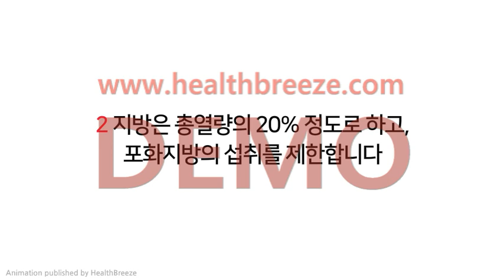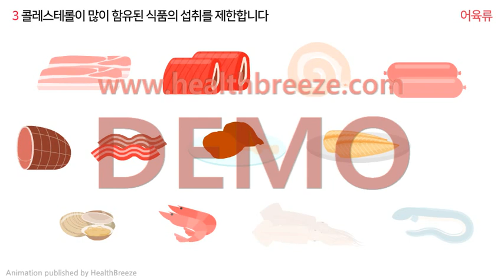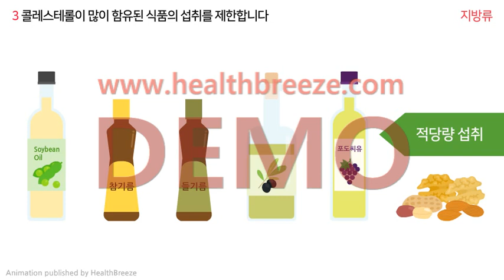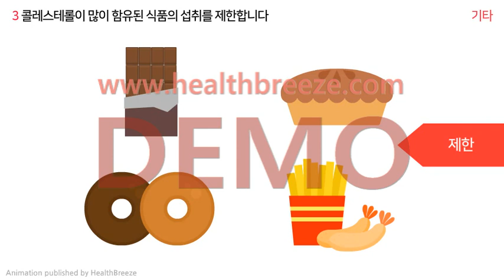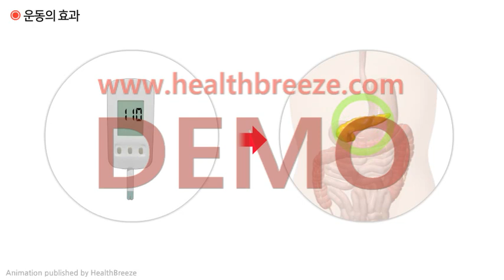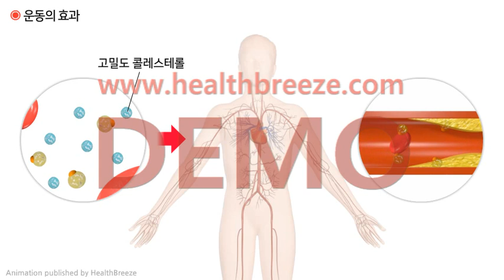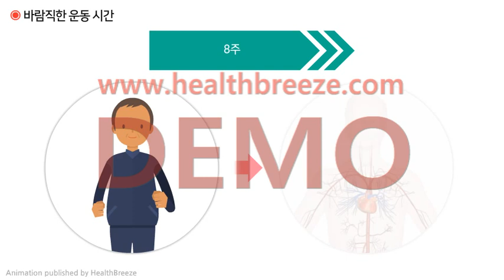[시연용] h0036aako_관상동맥중재술 시행환자의 식이요법과 운동요법